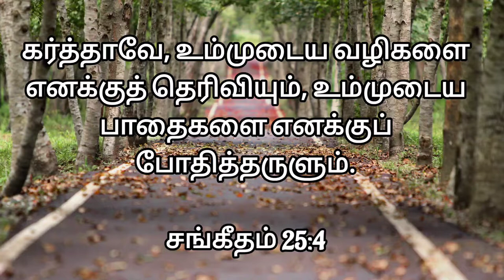Today's Promise | இன்றைய வாக்குத்தத்தம் | Daily Blessing | 22/6/22 | Only U My Lord